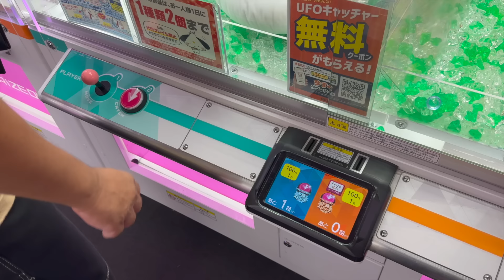お台場最大級のUFOキャッチャーでミッキーやポケモンをGETしたら天使が喜んでくれた!!